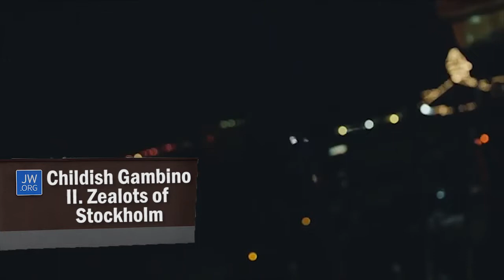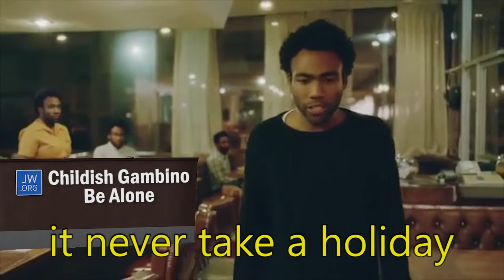Songs That Mention Jehovah or Jehovah's Witnesses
A list of songs that mention Jehovah or Jehovah's Witnesses.

0:07 Kendrick Lamar - How Much A Dollar Cost "The son of Jehovah"
0:12 Pink Guy - Fried Rice "They just keep coming back for more you'd think Jehovah's Witnesses"
0:16 BROCKHAMPTON - IF YOU PRAY RIGHT "At the door, bruh, Jehovah"
0:25 Frank Ocean - We all try "I believe Jehovah"
0:32 Vince Staples - Lift me up "Pray Jehovah"
0:41 Yung Gravy - Sandy "Jehovah with the wrist"
0:50 Childish Gambino - II. Zealots of Stockholm "Brain splattered like I've fallen off a Watchtower"
0:56 JPEGMAFIA - Free The Frail "Y'all be prayin' to Jehovah, I be prayin' to Hova"
1:02 Gorillaz - Ascension (ft. Vince Staples) "You are now tuned into the tomb of Jehovah"
1:07 Childish Gambino - Be Alone "My swag Jehovah Witness, dude, it never take a holiday"
1:13 Frank Ocean - Ivy "Jehovah's crazy"
1:19 Denzel Curry - Birdz "Eye of Jehova"
1:24 Unknown P - Fire in the Booth "Straight to Jehovah"
1:30 Amine - Dakota "Knocking on my conscious every morning like Jehovah"

Go pray or something, I don't even like Jehovah's Witnesses
Also listen to my mashups idk